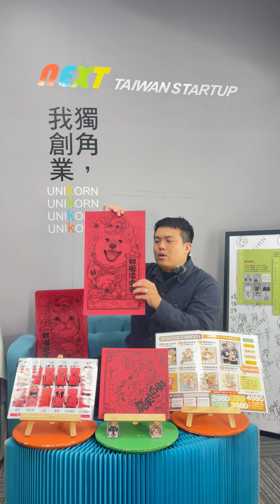創業之星 ＳＣ插畫設計 秋爽寵物插畫事務所 | 插畫家 | 秋爽